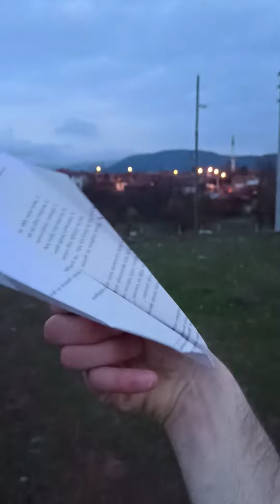UZAKLARA UÇAN KAĞIT UÇAK / 100 METRE GİDEN KAGIT UÇAK/ KAĞIT UÇAK NASIL YAPILIR EVDE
yeni video geldi link ⬇️ tıklayınız

kağıt uçak yapımı video umarım beğenirsiniz destek olmak için takip edin

kağıt uçak video yaptım umarım beğenirsiniz

1000 aboneye destek lütfen ♥️

sizlere kağıt uçak nasıl yapılır en iyi kağıt uçak nasıl yapılır onunla ilgili video hazırladım umarım video beğenip ve abone olup bildirimleri açarak banada desteğini veren herkese çok teşekkür ederim yanımda olanlar iyiki varsınız seviliyosunuz dostlar

en hızlı kağıt uçak umarım beğenirsiniz

enhızlıuçakyapımı uçak nasıl yapılır
uçak uçurma videosu videoları HD dümdüz giden uçak hızlı giden uçak full uçak yapımı

kağıt uçak en uzak mesafe ye gitti
kanat çırpan kağıt uçak
dünya en hızlı kağıt uçağı
kağıt uçak yapımı
kağıttan yapılan en iyi uçak
kağıtla en güzel uçak nasıl yapılır
kağıtla en hızlı uçak nasıl yapılır
kağıtla origami yapmı
kağıtla origami nasıl yapılır
kağıtla neler yapılır
kağıtla farklı şekiller nasıl yapılır
kağıtla gemi nasıl yapılır
kağıtla bardak nasıl yapılır
kağıtla kutu nasıl yapılır
kağıt nasıl uçar
kağıtla uçan kağıt uçak yapımı
kağıtla uçak nasıl yapılır detaylı anlatım
kağıtla en basit uçak nasıl yapılır
kağıtla jet uçak nasıl yapılır
kağıtla Rüzgar gülü nasıl yapılır

KAGİT NE UÇAK NASIL YAPILIR EVDE
KAĞIT UÇAK NASIL YAPILIR
kağıt uçak nasıl yapılır video
kağıt uçak nasıl yapılır evde
ORİGAMİ KAĞIT UÇAK HIZLI

kagittan uçak

kağıt uçak nasıl yapılır?
en kolay kağıttan uçak?
100 metre giden kagıt uçak

kağıtla en hızlı kağıt uçak

how to make long range flying paper airplane - far fly paper plane tutorial

kağıt uçak en hızlı
nasıl kağıt uçak yaparız
kağıt uçak nasıl yapılır en kolay